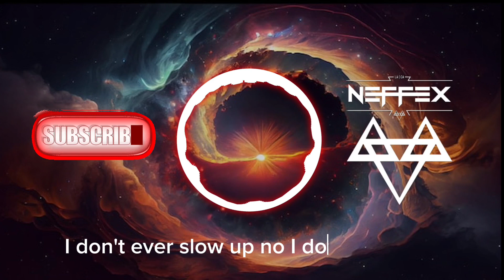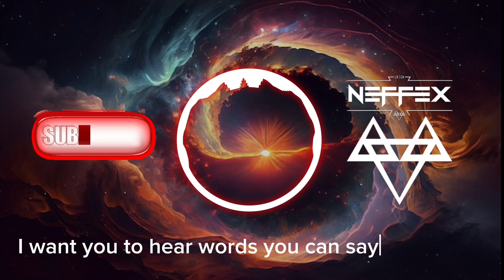Statement Lyrics - NEFFEX -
CREATORS - DOWNLOAD AND USE THIS SONG COPYRIGHT-FREE STREAM ALL 200+ of my songs on ANY platform